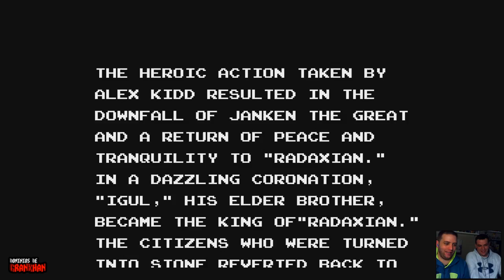[ ALEX KIDD in Miracle World | Master System ] Capítulo 4 - Final | Retro gameplay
ALEX KIDD IN MIRACLE WORLD | MASTER SYSTEM
Estudio: SEGA | 1986

Gameplay retro del icono de Master System y SEGA en la generación de los 8 Bits. El juego está capturado jugando desde una Raspberry Pi3 con una bios de MS configurada para la experiencia más fidedigna.

El motivo de no usar la propia Master System original son la dificultad y mala calidad de capturar la imagen por AV, y la facilidad de separar capítulos con los Slots de guardado, al tratarse de partidas "cooperitvas".

Gracias por pasar el rato con nosotros.